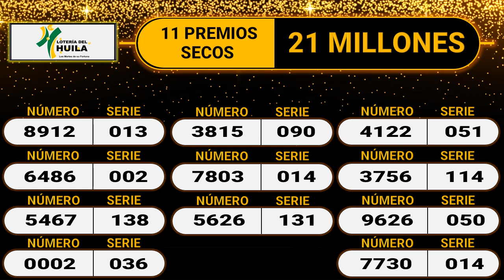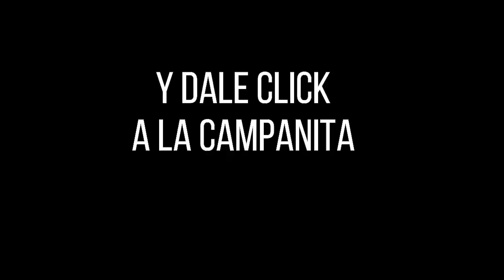LOTERÍA DEL HUILA Resultado MARTES 05 DE JULIO de 2022 ✅🥇🔥💰PREMIO MAYOR Y PREMIOS SECOS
Hola buenas noches, te presentamos los resultados de las loterías y chances en Colombia, vamos con el Resultado para la Lotería del HUILA del MARTES 05 DE JULIO de 2022.

Resultado Lotería de Cundinamarca MARTES 05 DE JULIO de 2022
Resultado Lotería del Tolima MARTES 05 DE JULIO de 2022

Resultado Premio Mayor Loteria de Cundinamarca MARTES 05 DE JULIO de 2022
Resultado Loteria de Cundinamarca MARTES 05 DE JULIO de 2022 (Número Ganador) 💰💰💰

Resultado Premio Mayor Loteria del Tolima MARTES 05 DE JULIO de 2022
Resultado Loteria del Tolima MARTES 05 DE JULIO de 2022 (Número Ganador) 💰💰💰